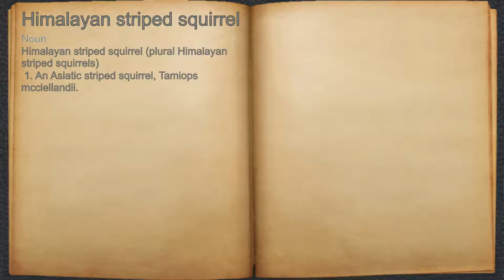What does Himalayan striped squirrel mean?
A spoken definition of Himalayan striped squirrel.

Intro Sound:
Typewriter - Tamskp